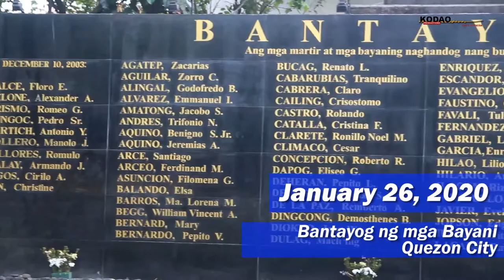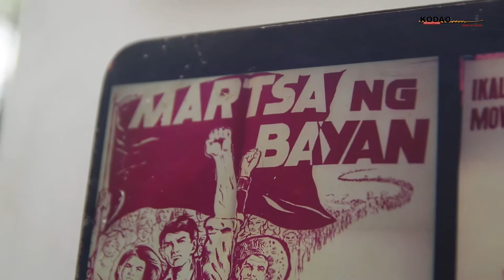KODAO ASKS: Bakit kailangang ipagdiwang ang Sigwa ng Unang Kwarto?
Inilunsad nitong Enero 26, 2020 sa Bantayog ng mga Bayani, Quezon Ave, Quezon City ang pagdiriwang sa ika - 50 anibersayo nang Sigwa ng Unang Kwarto.

Tinanong ng Kodao ang mga dumalo sa pagtitipon kumbakit kailangang gunitain at ipagdiwang ang First Quarter Storm of 1970. (Bidyo ni Jek Alcaraz/Kodao)